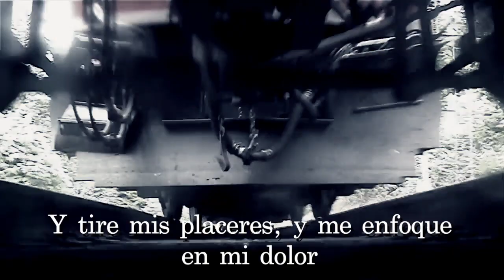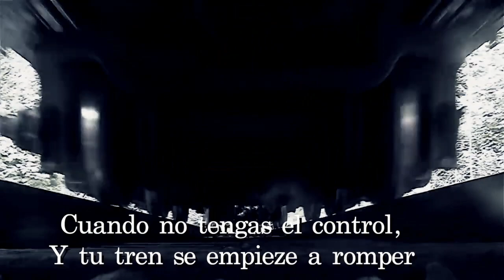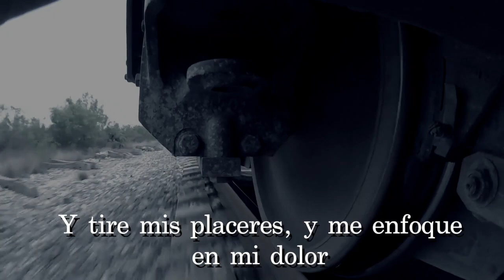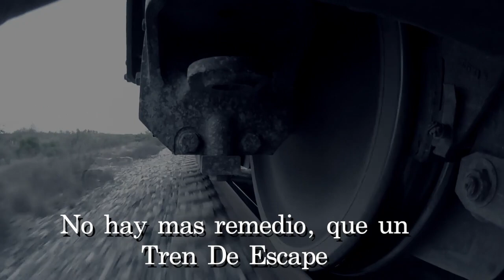Runaway Train - Elton John y Eric Clapton// Letra Español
Runaway Train es la cuarta cancion del album (The One) de Elton John.
Esta cancion habla del momento en el que uno se da cuenta de que no puede seguir viviendo la vida como lo hace, y un cambio de ritmo es lo mejor que puedes hacer por tu salud y bienestar.